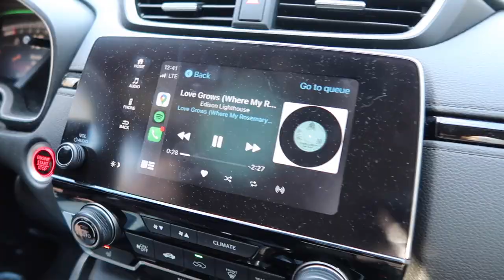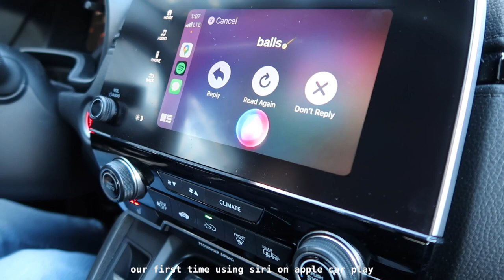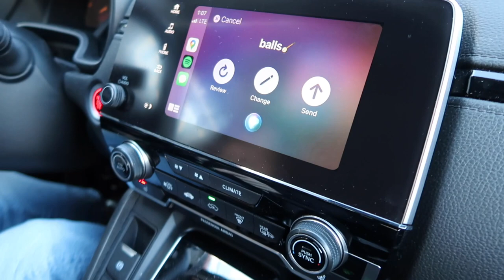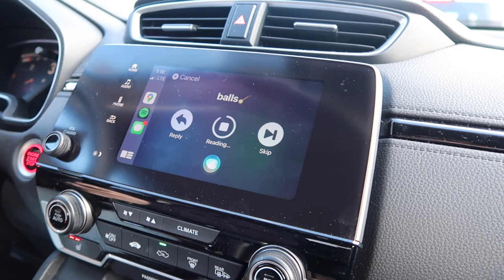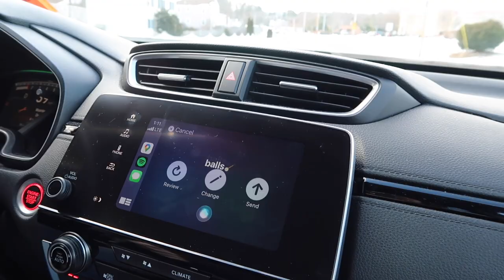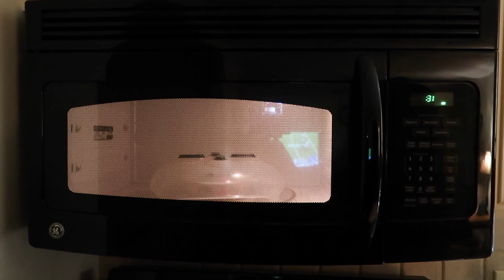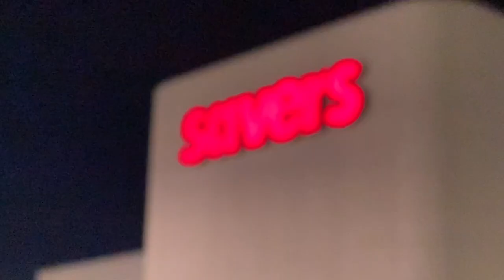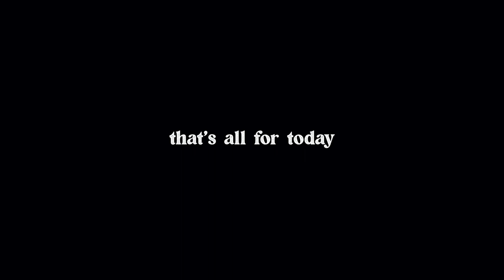a very exciting day in my very average life | the @ home diaries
hi all!
long time no see! i'm back home for winter break and life has gotten a little hectic. i have been mia the past 2 weeks because i unfortunately got covid 😭  i hope everyone is safe out there and staying healthy! anyway, today's video is a chaotic vlog of a day in my life back @ home. my sister and i go and get some coffee 😋  and then i give some updates about my life rn and then go thrifting! hope you all enjoy!

- Emerson 💛

thank you sm 🥺